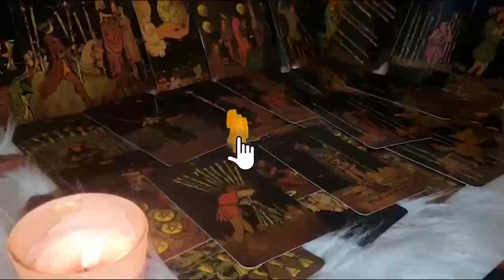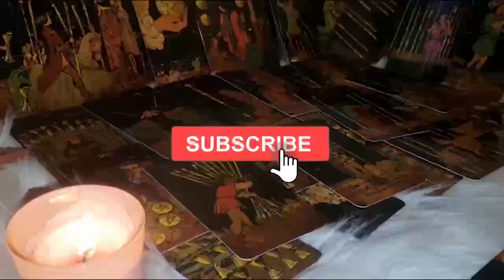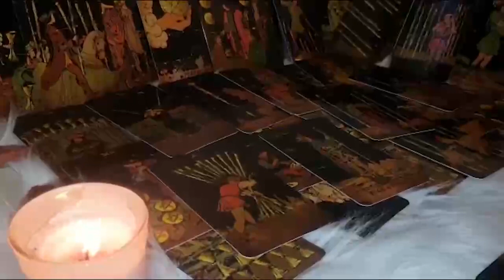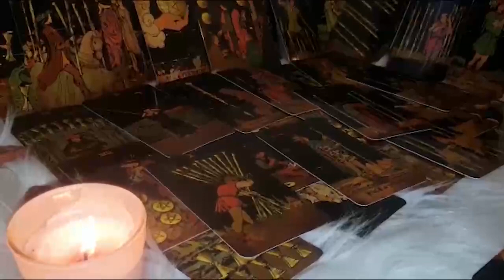AQUARIUS TRY NOT TO CRY! ​JAW DROPPING NEWS! AQUARIUS LOVE TAROT READING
Aquarius Love
Aquarius 2022
Aquarius today
Aquarius December